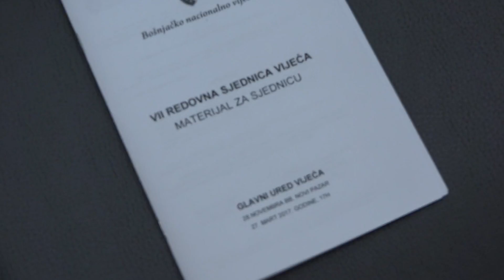SEDMA REDOVNA SJEDNICA BOŠNJAČKOG NACIONALNOG VIJEĆA